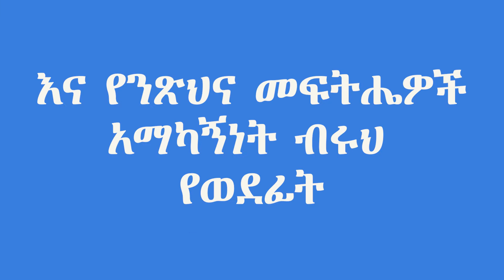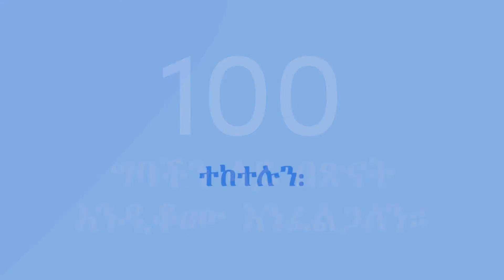አዲስ ምዕራፍ ከፍተናል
በ 2025 የ 100 ሚሊዮን ሰዎች ህይወት ለማሻሻል LIXIL ያለውን ምኞት ለመደገፍ በትክክል የተሰየመ የወደፊቱን ታሳቢ ያደረገ የንግድ ምልክት ለመፍጠር አዲስ ገጽታችንን ይፋ አድርገናል። 🙌

በለውጥ ሂደት የመጣን ንግድ ዘርፍ እንደመሆናችን መጠን በምህንድስና እና በአዲስ ምርት ዕድገት ያለንን ዕውቀት በመጠቀም - እንደ SATO የእጅ መታጠቢያ ያሉ - አዳዲስ መፍትሄዎችን በመፍጠር ሰዎች የራሳቸውን የጽዳት እና የንፅህና አጠባበቅ ደረጃዎች ማሻሻል እንዲችሉ እንቅፋቶችን የሚቀንሱ ናቸው። 🚽🧼

አሁን፣ ይህ አዲስ የምኞት ገጽታ የንግድ ሥራችን ትክክለኛ የለውጥ ሂደት ነው ብለን እናስባለን፣ እናም የወጣቶችን እና የንቁ ሸማቾቻችንን ፍላጎቶች ለማሟላት ለዛሬ እና ለመጪዎቹ አመታት በሚገባ የተደራጀን ነን ማለት ነው። 💗

ስለ SATO ተጨማሪ ለማወቅም ሆነ ስለ አዲሱ ገጽታችን ለመረዳት ን ይጎብኙ